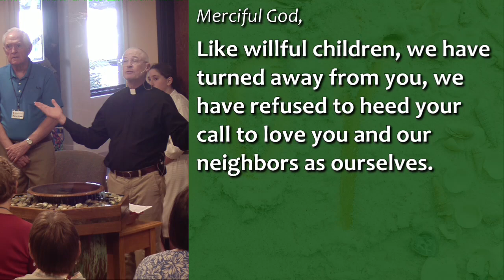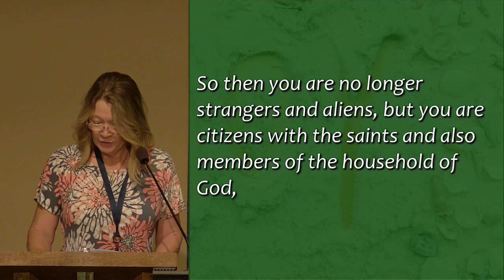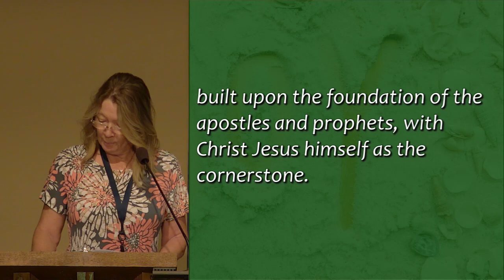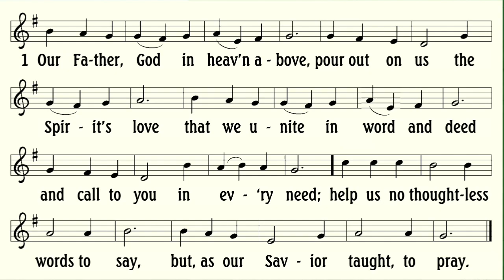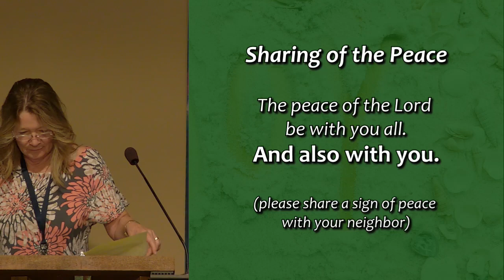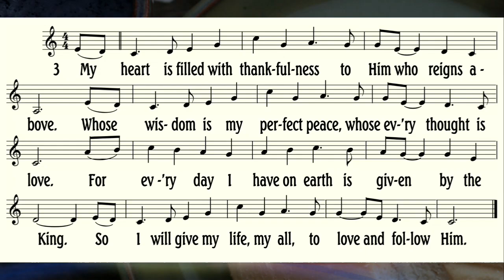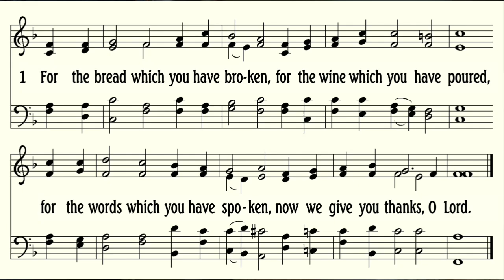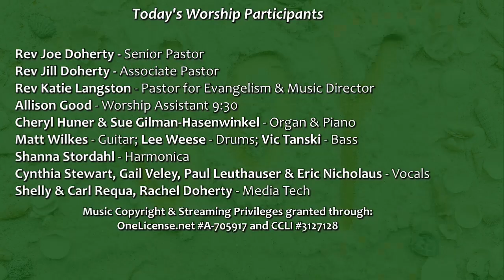The Kingdom Jul 21 24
What does it mean for God's Kingdom to be hear and now.